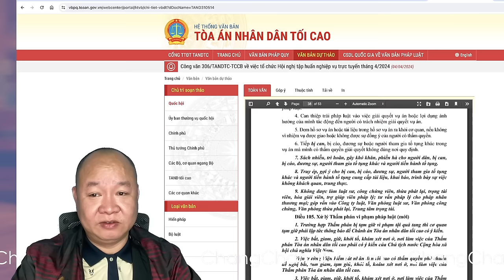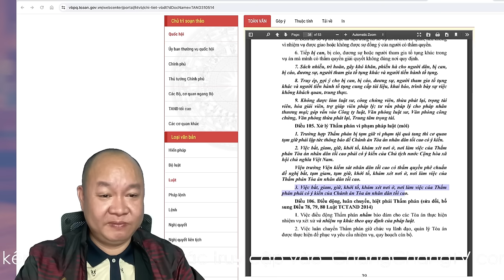🔴 #120: Quyền miễn trừ thẩm phán? Sẽ CỰC NGUY HẠI nếu không giám sát quyền lực?